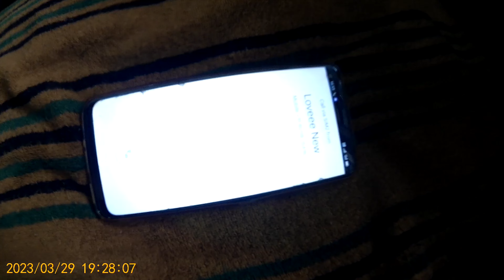Comedy Ghost Movie Reaction 🤣🤣🤣